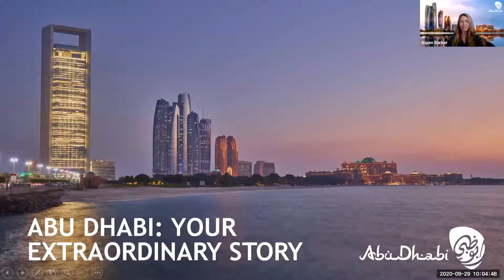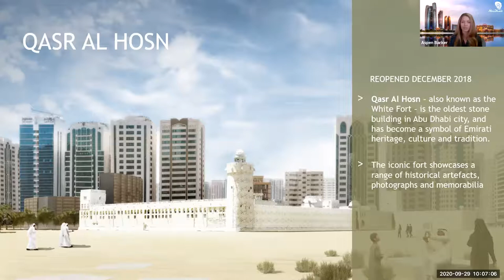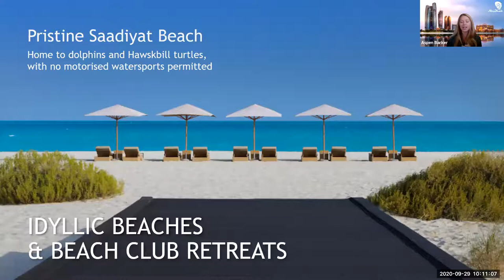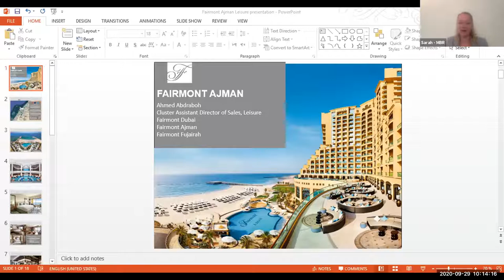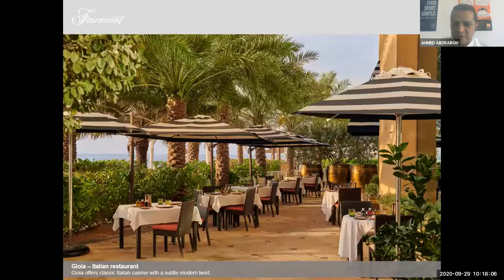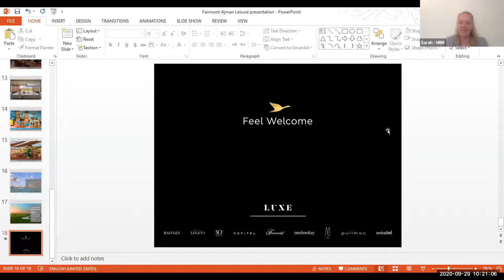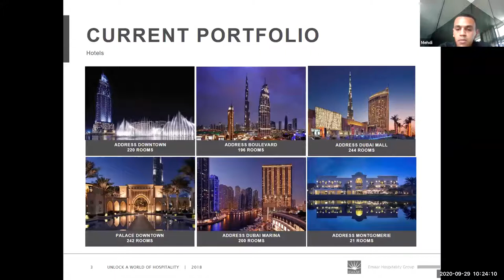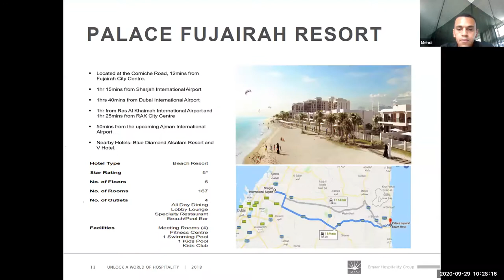Arabian Corner - 29th September 2020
You will be an Arabian expert after our Arabian Corner Webinars, also learn the benefits of logging all your Arabian bookings

This weeks speakers:
Address Hotels in Dubai
Fairmont Ajman in Ajman
Department of Culture & Tourism - Abu Dhabi